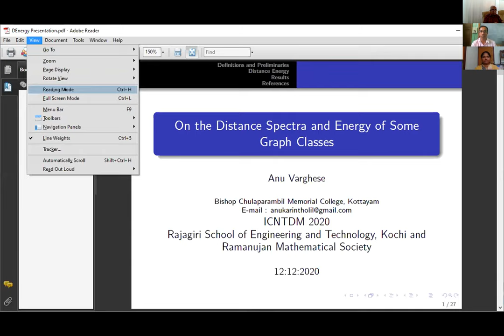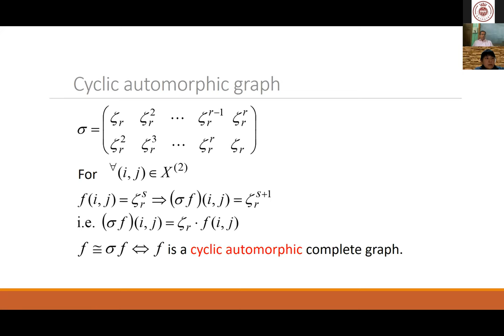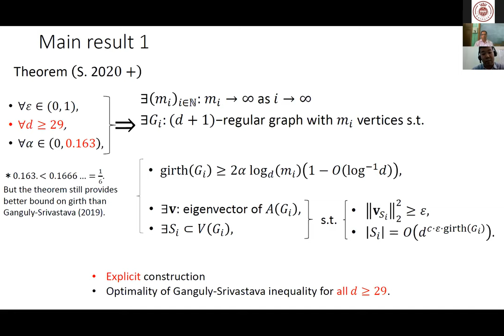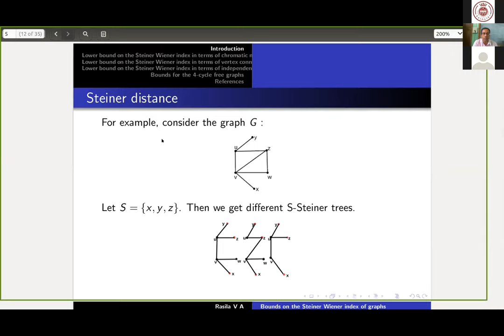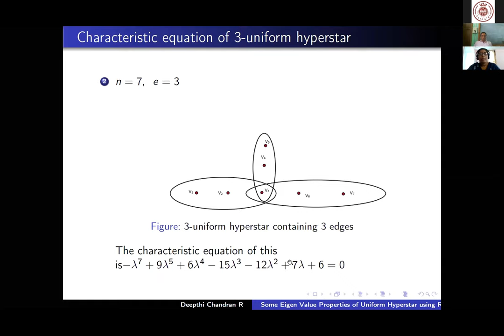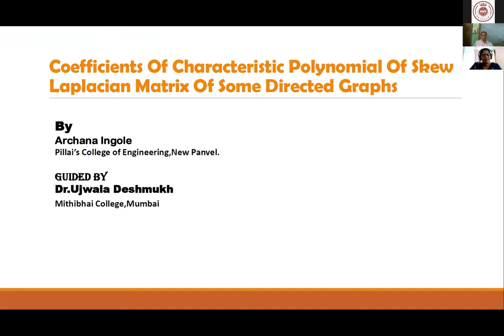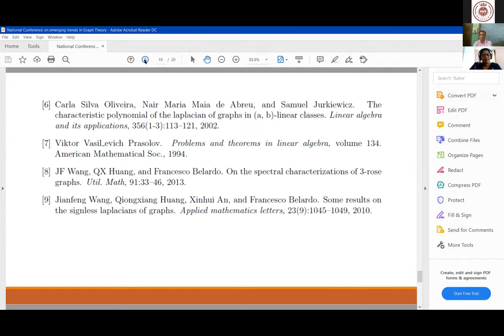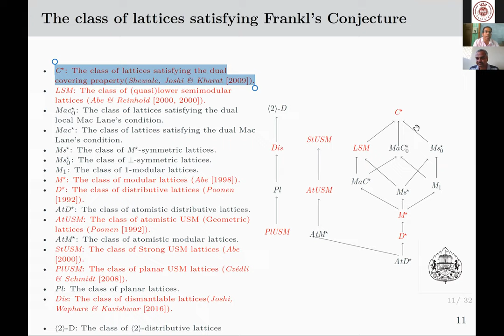ICNTDM 2020 Contributed Presentation